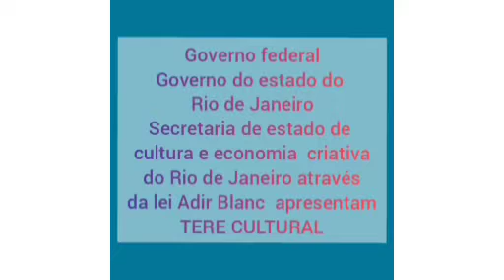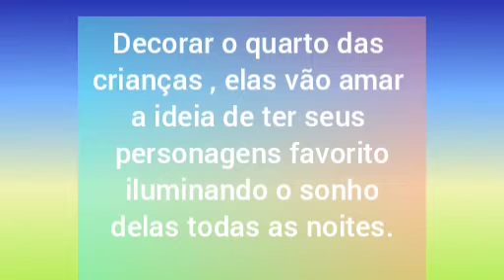Aprenda a fazer uma linda luminária com tubo de pvc/ com Wania Bruno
Vídeo de Sônia Bruno